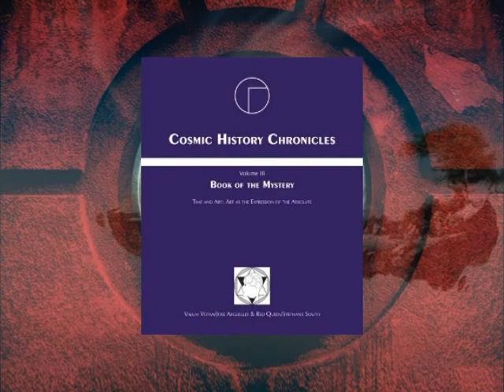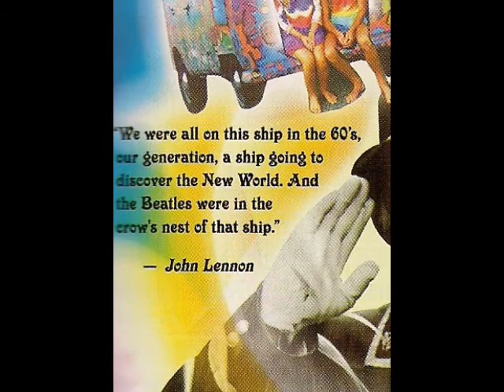Pacal Votan and Rock and Roll 3.5.4